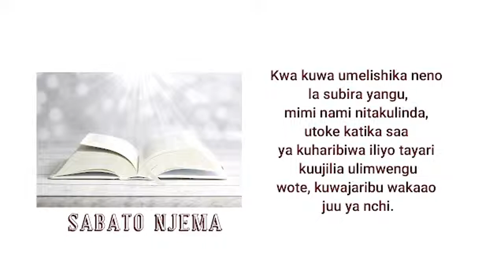LIVE || IBADA YA NDOA KATI YA AMUA NA SARAH (WEDDING DAY) || PIPELINE SDA || 20/11/2022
Karibu katika kufuatilia ibada hii ya ndoa kutokea mjini Mafinga ndoa inayofungwa na Mcungaji Haroun Kikiwa kutoke jimbo dogo la ziwa Tanganyika. Barikiwa sana.
live @chaguaukwelitv1160 Imetubariki leo.